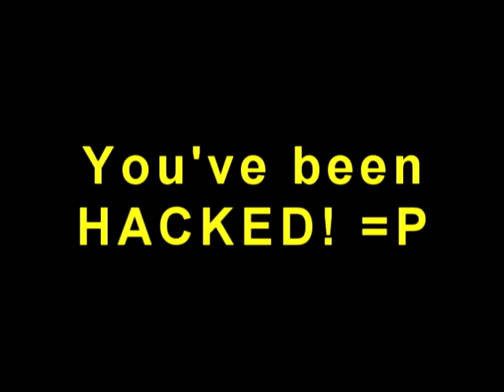0.o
6/5/09

(Just in time for ZexLex day!^^)
Haha.
Stay beautiful, chickie!

love,
-katie-